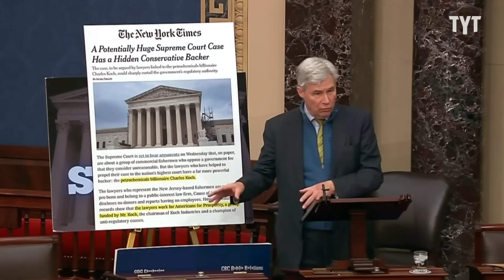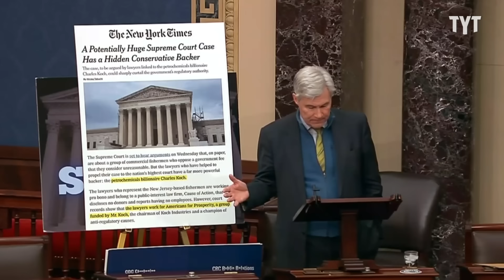"It Would Be A TRAGEDY For The American People"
Senator Sheldon Whitehouse breaks down how right-wing billionaires spent millions trying to deregulate environmental laws. Whitehouse discusses and explains how the Koch brothers (Charles and David Koch) are twisting American law by controlling SCOTUS, regulation decreasing because of billionaires not caring about environmental laws and so much more.

240124__IV03_WHITEHOUSE KOCH BROTHERS SCOTUS